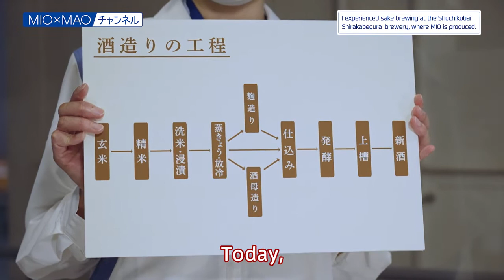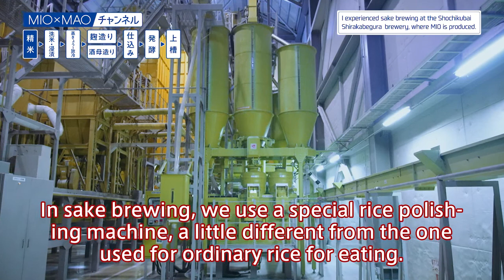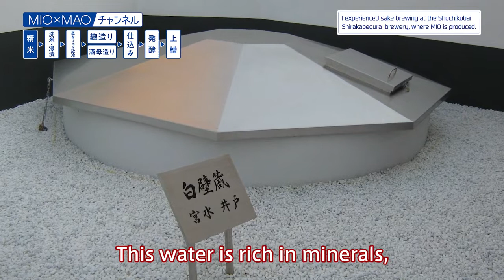【MIO】I experienced sake brewing at the Shochikubai Shirakabegura brewery, where MIO is produced. #1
The first shoot outside the studio for the MIO x MAO channel!
Mao Asada finally visits the Shochikubai Shirakabegura brewery where MIO is produced.
In the first part of the brewery tour series, Mao learns about the rice polishing, washing and soaking processes in the production of sake. She introduces you to the details of the Shochikubai Shirakabegura brewery that produces sake using both styles of sake brewing—modern brewing using the latest equipment, and traditional sake brewing where most of the processes are conducted by hand.